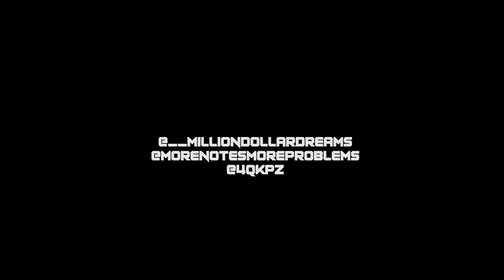Canine x Note - Friend or Foe ( Official Video ) | DIR